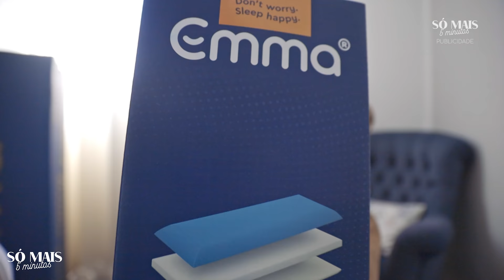SÓ MAIS 5 MINUTOS COM LILIANA FILIPA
Liliana Filipa é a convidada desta semana do podcast.Ficou conhecida quando entrou na casa mais vigiada do país, a Casa dos Segredos, em 2019 foi distinguida pela revista Forbes Portugal com o 9.º lugar na lista dos maiores influenciadores digitais portugueses, e 3.º entre as personalidades feminina. Licenciada em Design, lançou a sua própria marca, foi capa da Women’s Health e há mais para descobrir ao longo desta conversa.

Espaço decorado por Gracinha Viterbo.